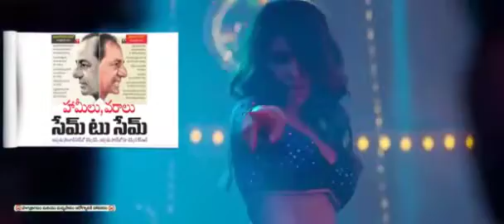14 March 2022